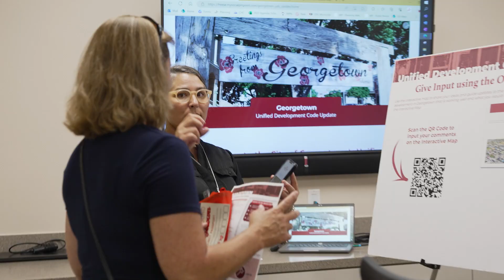Thank you for your feedback, Georgetown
Thank you 👏 to everyone who attended our 👨‍👩‍👧 Gather Round GeorgetownTX Project Expo Aug. 3, 2023! We got some great feedback 💬.

If you missed the event, don't fret! You can still participate by leaving 💻 virtual comments on the projects through Aug. 18, 2023, including:

📜 Unified Development Code Update | Diagnostic comments close Wednesday, Aug. 9, 2023